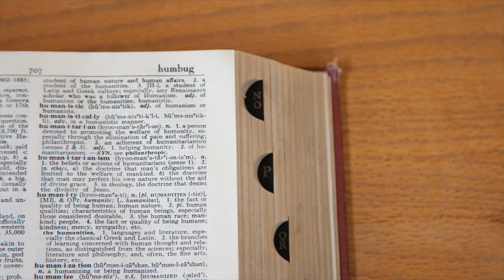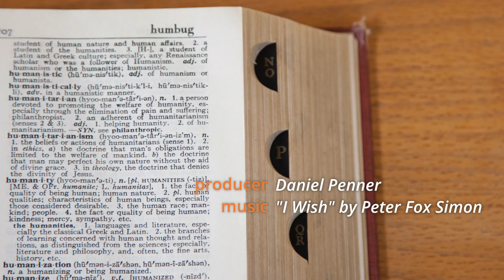E.O. Wilson explains the meaning of human existence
When noted biologist and public intellectual E.O. Wilson visited the Grist offices touting his new book The Meaning of Human Existence, we took the opportunity to ask him: Well? What is it?

What followed was a deep and often funny conversation about who we are, where we came from, and why Interstellar is a poor example of melding science with the humanities (burn, Nolans). Oh, and Mr. Wilson’s also got some heady notions about where both our species and the planet are headed. Watch the video to have your mind blown.